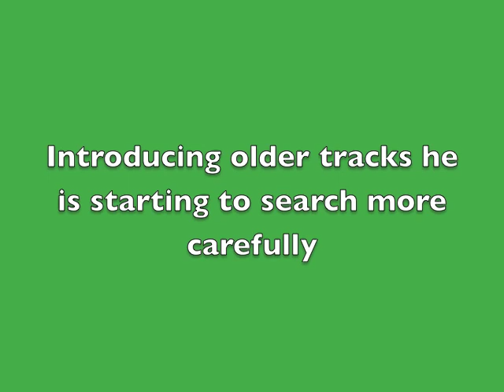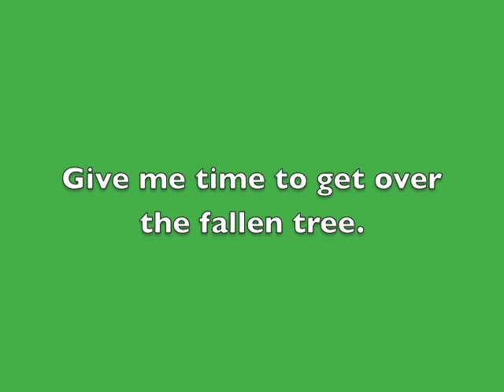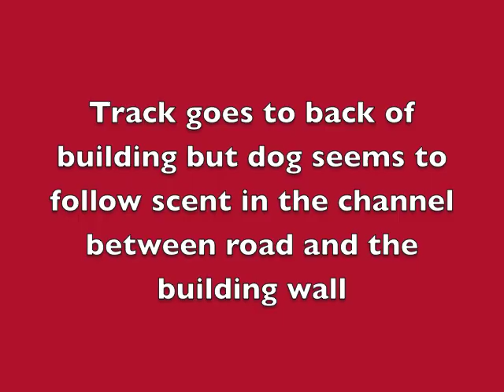Badger Training the Boxer Dog Tracking 15/half months Track 3 hours 20mins